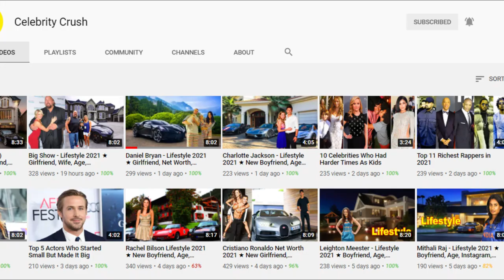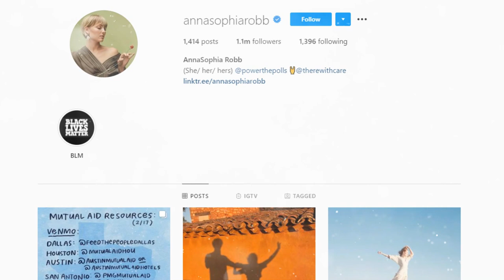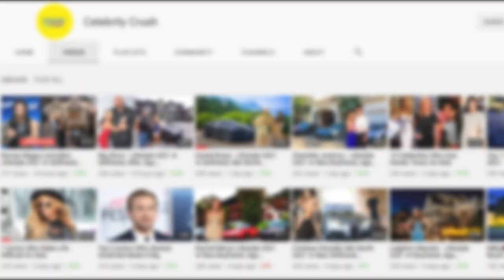AnnaSophia Robb Lifestyle 2021 ★ New Boyfriend, Husband, Age, Instagram, House, Family & Biography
AnnaSophia Robb (born December 8, 1993) is an American actress. She began as a child actress on television, making her leading debut as the titular role in Samantha: An American Girl Holiday (2004). She made her feature film debut in Because of Winn-Dixie (2005), followed by the supporting role of Violet Beauregarde in Tim Burton's Charlie and the Chocolate Factory (2005). Her performance as Leslie Burke in Bridge to Terabithia (2007) garnered her recognition and praise, and two Young Artist Awards. Her subsequent film roles include Race to Witch Mountain (2009), Soul Surfer (2011), and The Way, Way Back (2013). She received wider recognition and praise for playing the lead role of Carrie Bradshaw on The CW's series The Carrie Diaries (2013–2014). In 2019, she played the role of Gypsy Blanchard's neighbor Lacey in the Hulu miniseries The Act.

Robb was born in Denver, Colorado, the daughter of Janet, an interior designer, and David Robb, an architect. She was named after her maternal great-grandmother, Anna Sophie, and her paternal grandmother, Anna Marie. Robb is of Danish, English, Irish, Scottish, and Swedish descent. She grew up in a devout Christian home and was home-schooled. She started taking an interest in acting and began by performing in front of 500 people on her church stage. She competed in dance and gymnastics for four and a half years, but quit to focus on acting. In 2009, the Arapahoe Herald reported that she was attending Arapahoe High School in Centennial, Colorado. She graduated in 2012.

Video Highlights

00:00 Intro
00:28 Biography
00:59 Net worth
01:06 Education
01:46 Fan & Followers
02:02 Boyfriend/Spouse
03:12 Career
04:03 Favorite Things

♡Celebrity Glorious♡